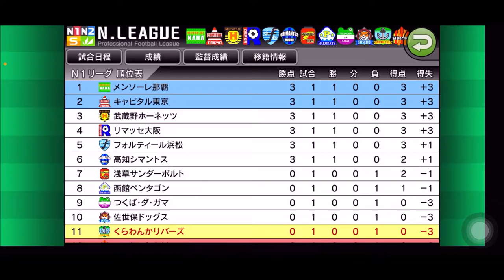【カルチョビットA 】12年目開幕 メンソーレ那覇との公式戦は悲惨な結果に【336】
我々のチームはこんなに弱かったのか…

【335】開幕直前の練習試合 フォルティール浜松＆ミサトFC さちこが負傷で欠場に！

‹前提›
1. 補強は女子選手のみ。安い年俸の選手を優先的に獲得
2. 基本的に「攻撃」戦術。カードをいっぱいもらいやすいと聞いたので
3. 相手の力に応じて出場選手をローテーション
4. FWは今はくるみ頼りだが、複数のポイントゲッターを作る